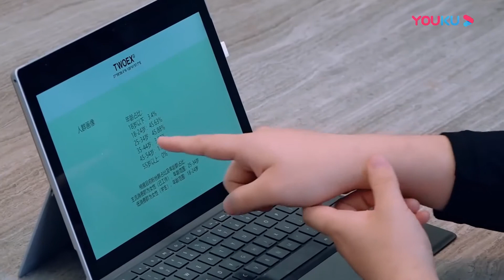【看我的生活/Not A Loner】明昊竟有“两幅面孔”！小可爱秒变霸道总裁！| YOUKU SHOW | 优酷综艺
【看我的生活/Not A Loner】是一档讨论独居族群生活现状的观察类节目。节目通过邀请四位独居艺人，在观察团的陪同下观察自己被真实记录下的个性满分的独居生活，真实展现一个人也要好好生活的故事。
★嘉宾：马思纯/佘诗曼/王大陆/林允/黄明昊/李维嘉/大张伟/欣然